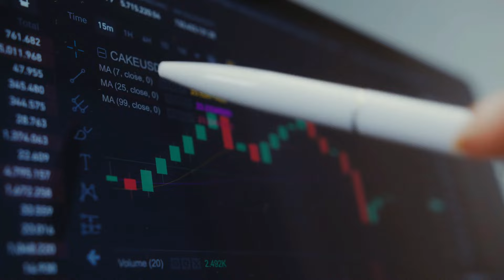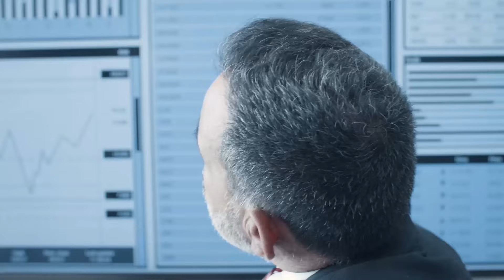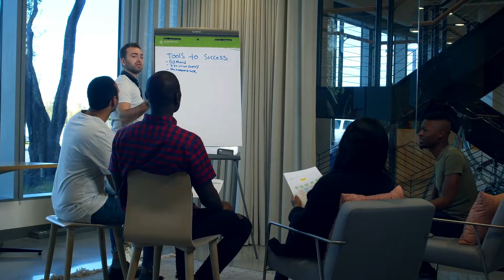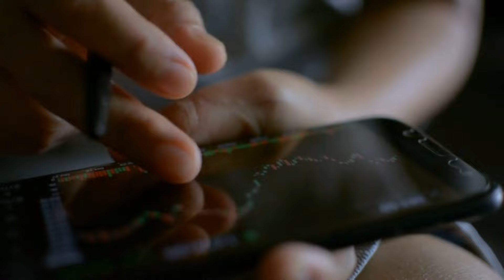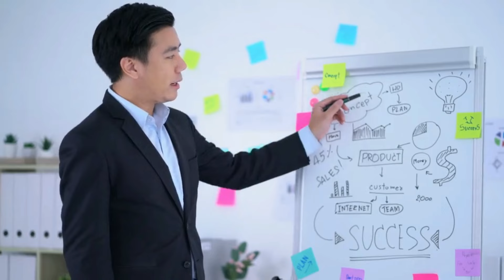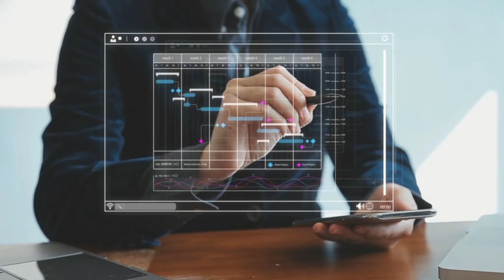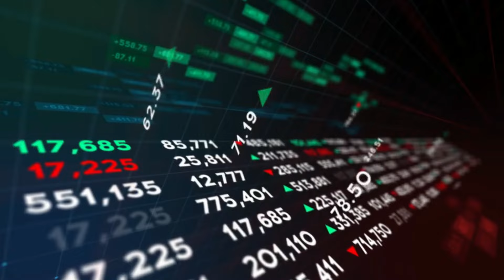Navegando Las Olas Del Éxito: Estrategias Para Triunfar En El Mercado De Valores.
Bienvenidos a RGFinanzas dónde te mostraré en este video Navegando Las Olas Del Éxito: Estrategias Para Triunfar En El Mercado De Valores, suscríbete para apoyar el canal y ver mas videos sobre economía, finanzas y más.

Invertir en el mercado de valores es una empresa emocionante pero llena de desafíos. Como montar en una montaña rusa financiera, hay momentos de emoción pura mezclados con momentos de cautela y ansiedad. Navegando Las Olas Del Éxito: Estrategias Para Triunfar En El Mercado De Valores.

Sin embargo, con el conocimiento adecuado y una estrategia bien definida, esta travesía puede ser no solo emocionante, sino también muy gratificante. Estarás Navegando Las Olas Del Éxito: Estrategias Para Triunfar En El Mercado De Valores.

No es necesario ser un inversor experto o tener grandes cantidades de capital; cualquier persona con determinación y un enfoque informado puede estar Navegando Las Olas Del Éxito: Estrategias Para Triunfar En El Mercado De Valores.

En las siguientes secciones, estaremos Navegando Las Olas Del Éxito: Estrategias Para Triunfar En El Mercado De Valores y desentrañando los misterios del mercado de valores, para ayudarte a tomar decisiones informadas y construir un camino hacia el éxito financiero.